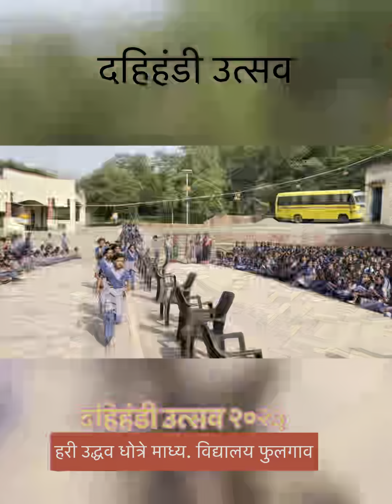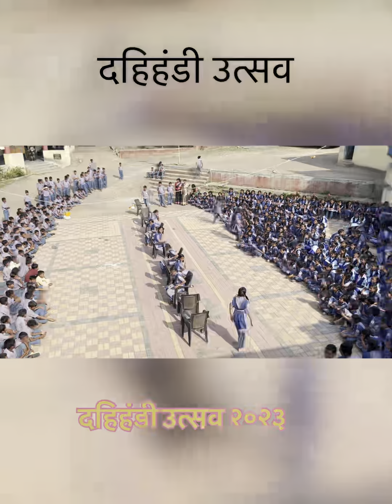DAHIHANDI.HUD PHULGAON shrirang .दहीहंडी उत्सव#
हरी उद्धव धोत्रेमाध्यमिक विद्यालय फुलगाव .दहीहंडी कार्यक्रम
सर्व विद्यार्थी व स्टाफ …..